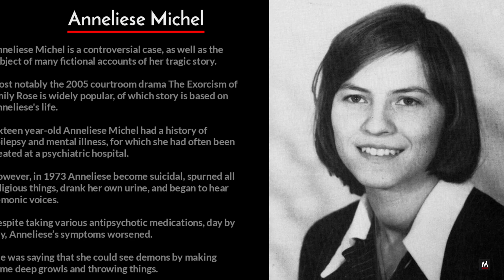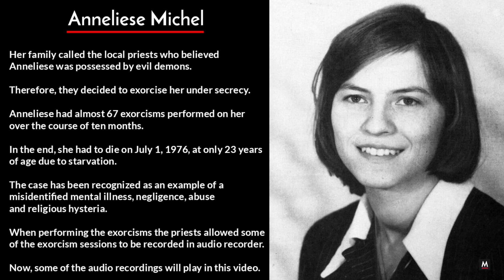The Exorcism Of Anneliese Michel – With Original Audio Recordings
Anneliese Michel is a controversial case, as well as the subject of many fictional accounts of her tragic story.

Most notably the 2005 courtroom drama The Exorcism of Emily Rose is widely popular, of which story is based on Anneliese's life.

Sixteen year-old Anneliese Michel had a history of epilepsy and mental illness, for which she had often been treated at a psychiatric hospital.

However, in 1973 Michel become suicidal, spurned all religious things, drank her own urine, and began to hear demonic voices.

Despite taking various antipsychotic medications, day by day, Anneliese’s symptoms worsened.

She was saying that she could see demons by making some deep growls and throwing things.

Her family called local priests who believed Anneliese was possessed by evil demons.

Therefore, they decided to exorcise her under secrecy.

Anneliese had almost 67 exorcisms performed on her over the course of ten months.

In the end, she had to die on July 1, 1976, at only 23 years of age due to starvation.

The case has been recognized as an example of a misidentified mental illness, negligence, abuse and religious hysteria.

When performing the exorcisms the priests allowed some of the exorcism sessions to be recorded in audio recorder.

Now, some of the audio recordings will play in this video.